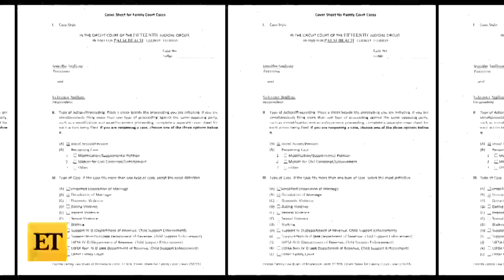Sylvester Stallone and Jennifer Flavin’s Podcast Confessions: What They Said About Their Marriage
The signs were there for Sylvester Stallone ahead of his estranged wife Jennifer Flavin filing for divorce. The pair frequently opened up about married life on their daughters’ podcast, ‘Unwaxed With Sophia and Sistine Stallone.’